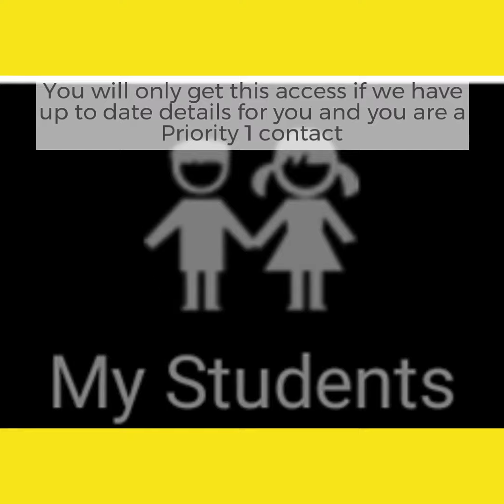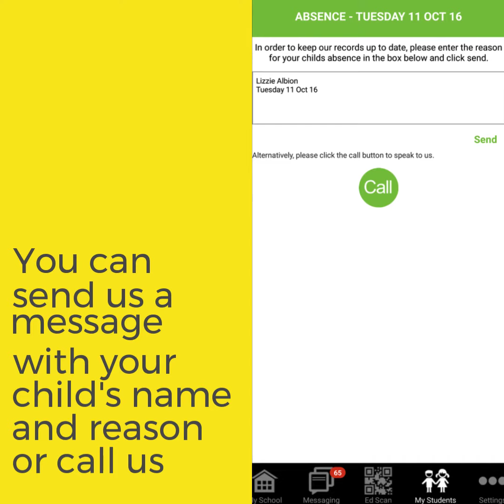What My Ed does v2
Some more information on how we will use My Ed